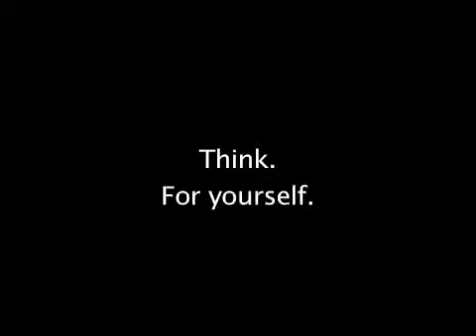Socialism Doesn't Work!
If there's one man around here who knows how Socialism works,  it's Cuba's Castro. And after decades of trying, he's realized that it doesn't work. Literally, figuratively and economically. So here he goes, telling the nation just what needs to be done. Now.